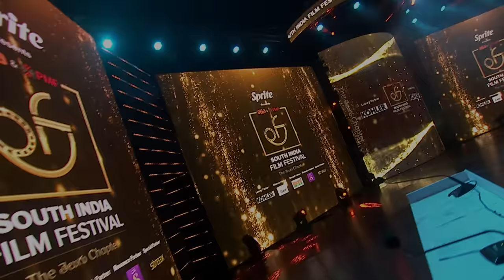South India Film Festival || GALA Promo || Chirajneevi || Teja Sajja || Watch GalaNight on aha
Experience the enchanting GALA night at the South India Film Festival!

The atmosphere was charged with excitement thanks to the iconic presence of our beloved Megastar Chiranjeevi garu. ✨🎬 The event unfolded with spellbinding performances that left the audience in awe. 🌟👏🎉

Sprite Presents aha & PMF South India Film Festival, Telugu Chapter inaugural session in association with luxury partner Kohler, wellness partner V-care skin and hair clinic , Strength Partner Bharathi Cements, romance partner Cadbury Silk and special partner Streax.
Entertainment partner - Mirchi 98.3FM & Gaana
Outdoor partner - Leadspace
Digital partner - citimedia
Influencers partner - Digywood
Supported by - The news

South India Film Festival! 🌠🎉 SIFF2024 TeluguCinema SaveTheDate @ahavideoin @sprite_india @peoplemediafactory @harish2you @kohler_india @vcare.clinics @bharathicementofficial @citimediaofficial @digywood @streaxindia